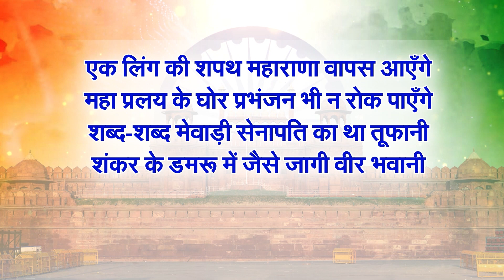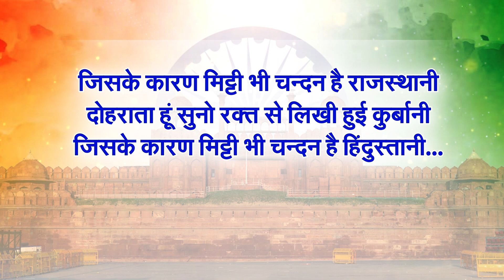Independence Day 2024: दिल में उठेगा देशभक्ति का जज्बा, देखिए देश भक्ति में सराबोर कविताएं। Jaipur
Independence Day 2024: भारत को साल 15 अगस्त, 1947 में अंग्रेजी हुकुमत से आजादी मिली थी. इसके बाद से ही हर साल 15 अगस्त के दिन भारत अपना स्वतंत्रता दिवस (Independence Day 2024) मनाता है. स्वतंत्रता दिवस के दिन स्वतंत्रता सेनानियों के बलिदान और देशप्रेम को याद किया जाता है. देश के कई कोने से आए कवियों ने देश भक्ति में सराबोर कविताएं (Poem) सुनाई. देखिए ये खास रिपोर्ट.